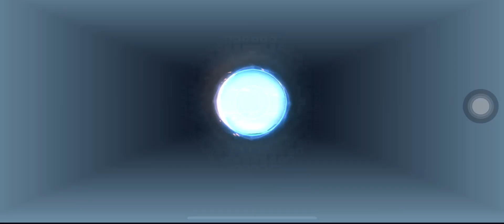ZILONG VS ALUCARD, CYCLOPS, MARTIS, BEATRIX AND ANGELA | MOBILE LEGENDS | MLBB | VICTORY | 2023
ML